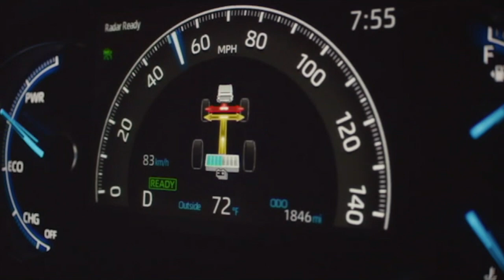SDSU FOOTBALL: AZTEC REWIND - WEEK 4 (SEPTEMBER 15, 2018 vs. ARIZONA STATE)